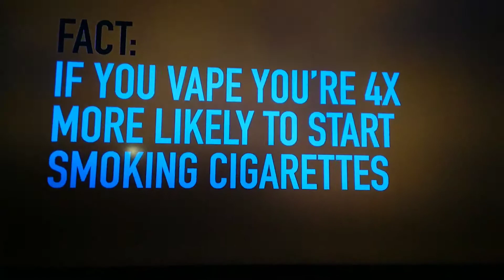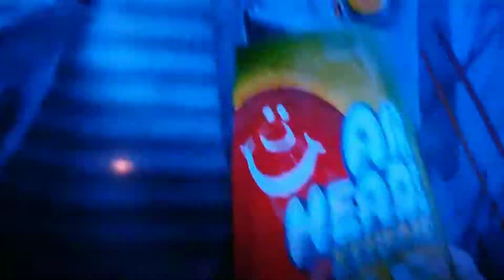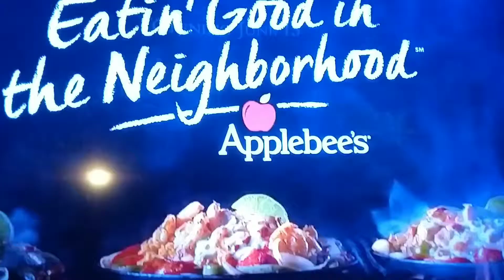Adult swim commercials May 27, 2019